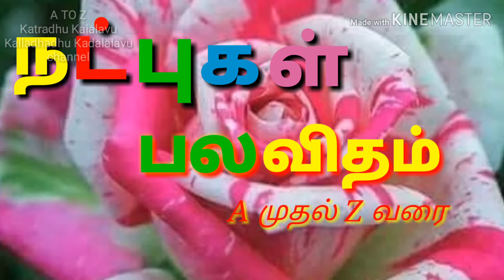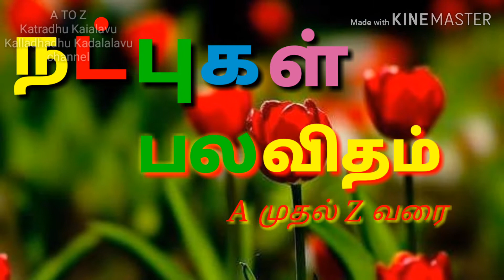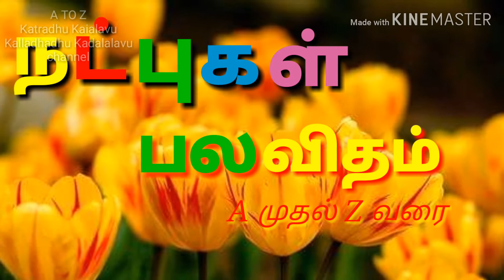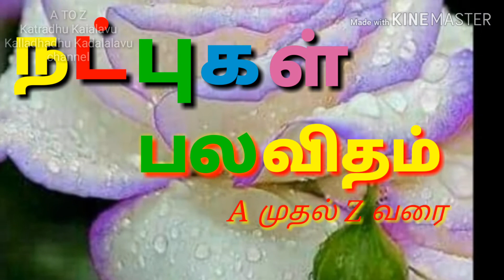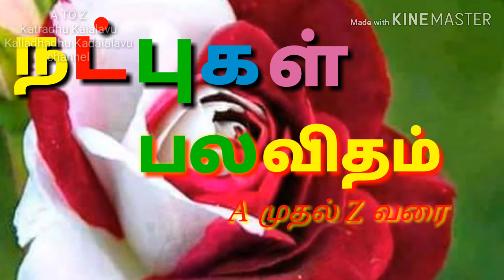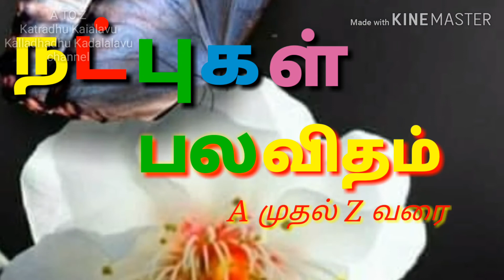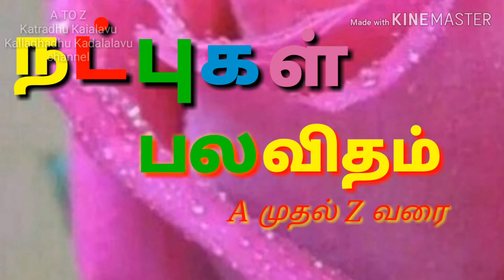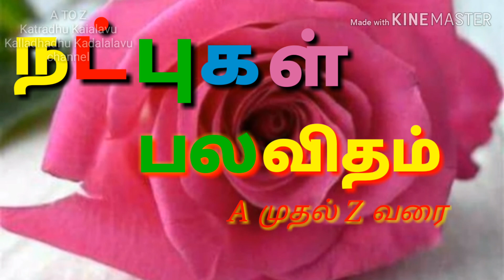"நட்புகள் பலவிதம்"(A முதல் Z வரை)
நண்பர்களைத் தேர்ந்தெடுக்கும் போது மிக மிக எச்சரிக்கையுடன் தேர்ந்தெடுக்க வேண்டும். நாம் தவறு செய்யும் போது அத்தவறுக்குத் துணை போகாமல். நம்மை திருத்துபவனே நல்ல நண்பன் அத்தகைய நண்பன் இருப்பது நமக்கு யானை பலம். உலகத்தில் உண்மையான நண்பனே, அர்த்தமுள்ள வாழ்க்கைக்கு வித்து. எதை இழந்தாலும் அந்த புனிதமான நட்பை இழக்காதீர்கள்.
என்றும்
அன்புடன்
உங்கள்
நாகராஜன்
நன்றி
வணக்கம்.